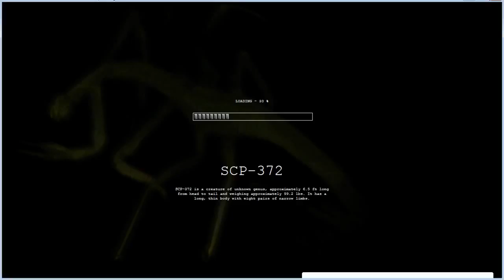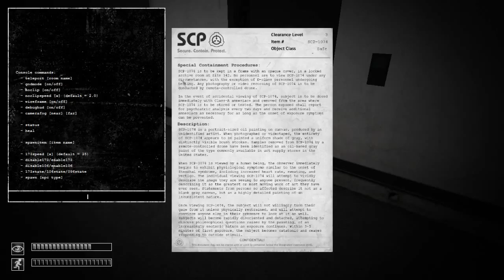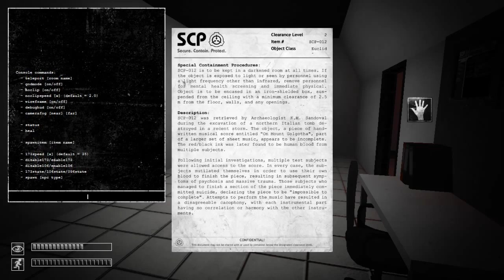SCP: Containment Breach #04 - Exploration of Art and Music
We finally get past those Tesla Gates and get to explore some more, and I walk right into the Art and Music section, save me.

Note: First few minutes technical difficulty on mic.